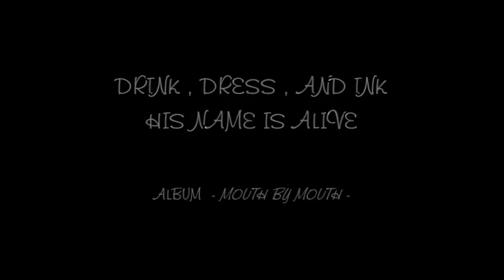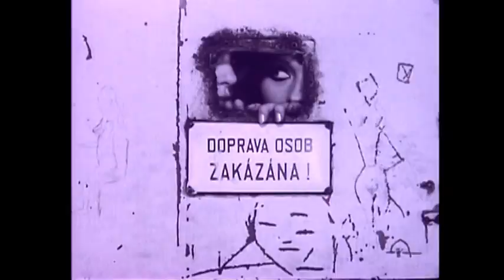His Name Is Alive - Drink,Dress,And Ink -